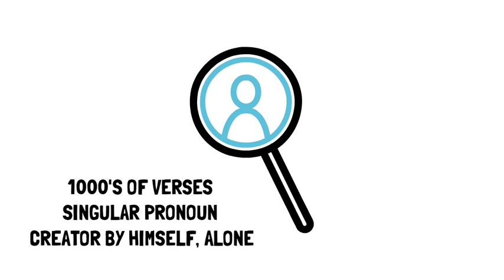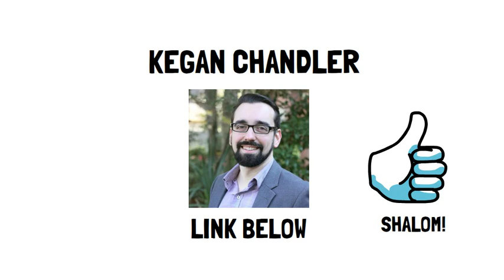Let Us Make Man in Our Image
Why does Genesis 1:26 and 3 other verses say "Us" and "Our" when talking about Creation or Yah making a declaration?  What's the Hebrew way of reading these texts?